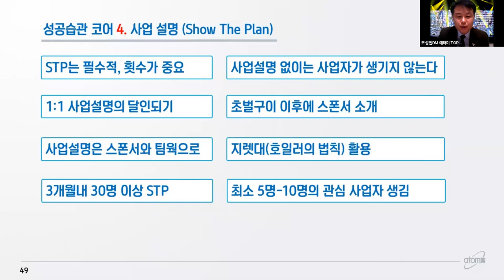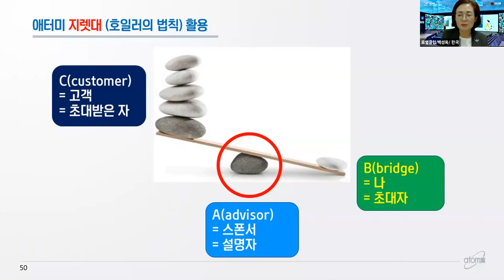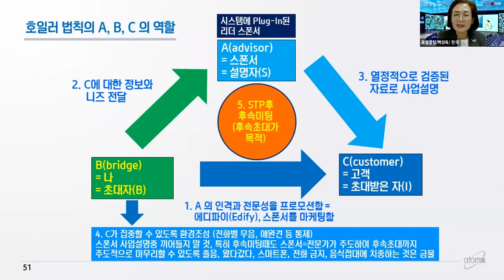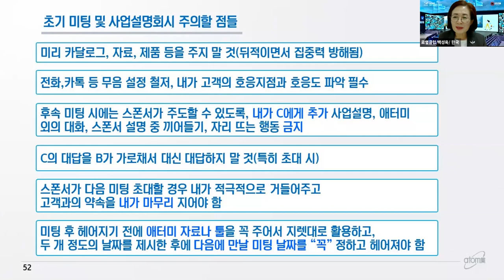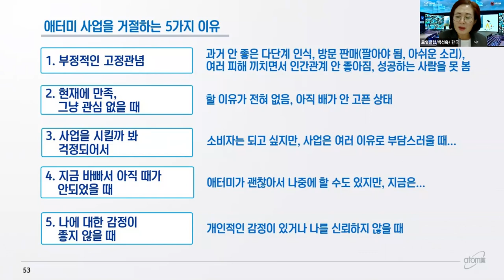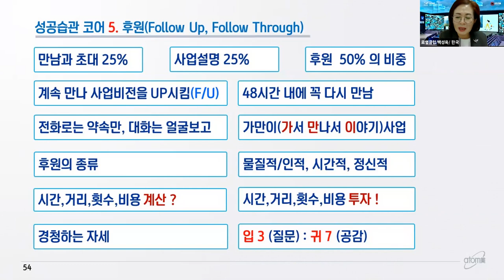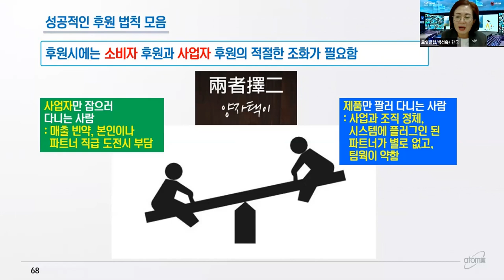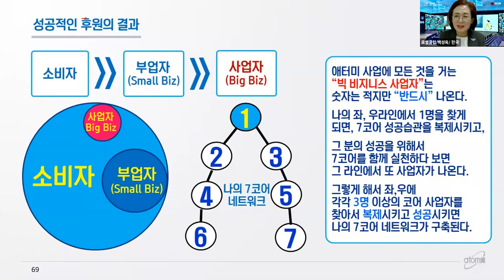애터미TOP 금요성공스쿨 성공시스템 가이드북7코어 (사업설명/후원)/백성옥RM